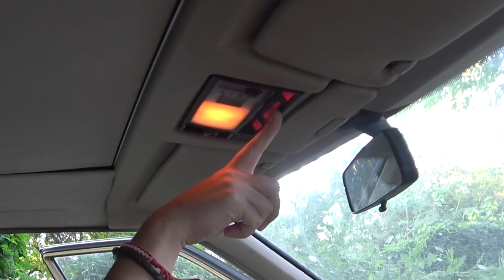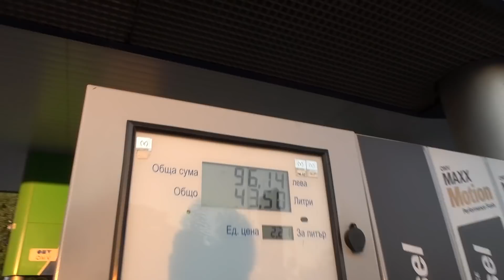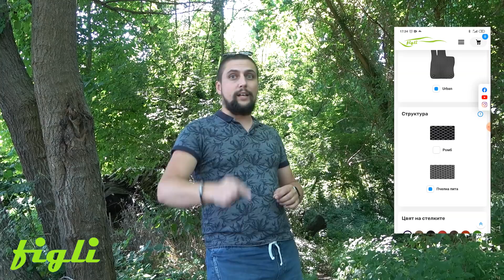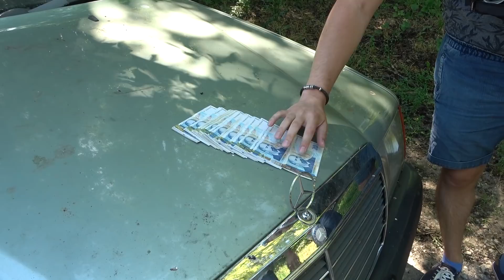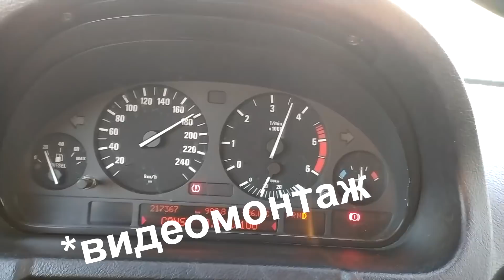купих най-евтиният Mercedes W124 в България в ОТЛИЧНО състояние | НОВ ПРОЕКТ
Направихме голямо пътуване. Повече от 1000км и голям риск да се върнем с празни ръце. Добре че с мен бяха Додо от Спидмакс

Старият Мерцедес се опъваше малко, но момчетата си знаят работата и го запалиха за отрицателно време.
Култов автомобил от 80те и 90те който ще постегнем за да се върне обратно на пътя.